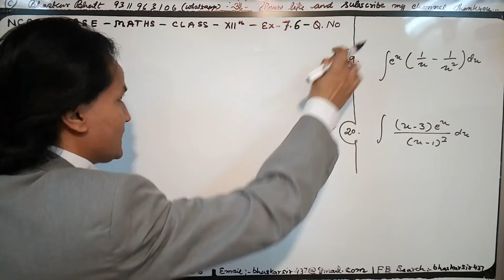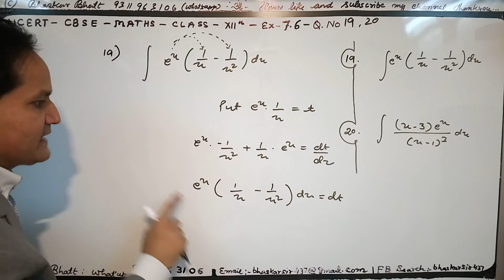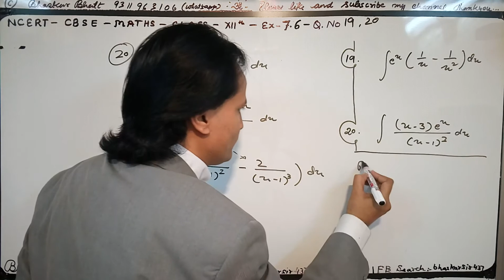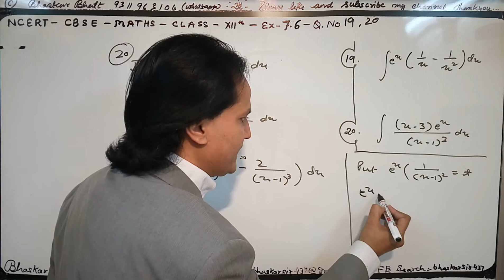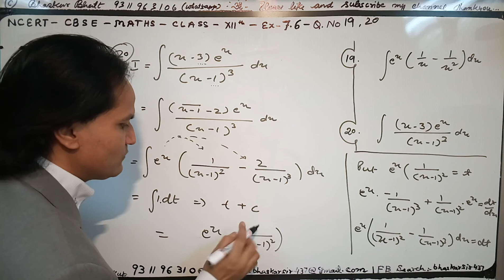12th Maths (NCERT) Ex. 7.6 Q 19, 20 Class 12 Maths INTEGRALS ( calculus )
NCERT Solutions for Class 12 Maths Chapter 7 INTEGRALS is prepared by the Bhaskar sir. All the important topics are covered in the exercises and each answer comes with a detailed explanation to help students understand concepts better. These NCERT solutions play a crucial role in your preparation for all exams conducted by the CBSE, including the JEE. NCERT Solutions for Class 12 Maths Chapter 7 INTEGRALS , contains solutions for all Exercise  questions. These NCERT Solutions are based on the latest CBSE syllabus. Enjoy 12th Maths (NCERT) Class 12 Maths Chapter 7 INTEGRALS .